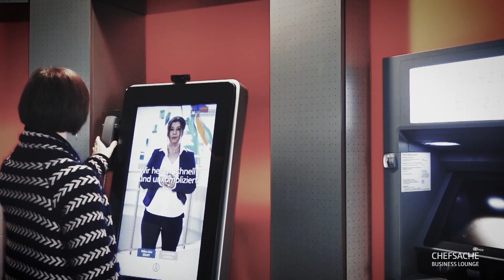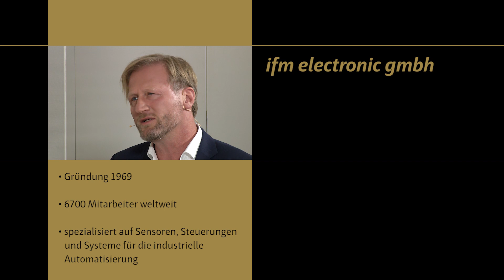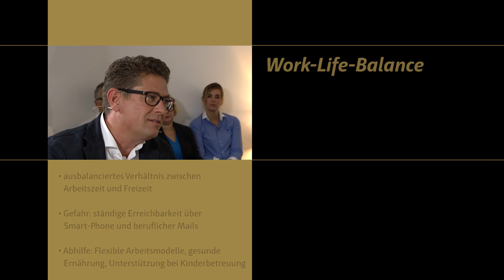CHEFSACHE BUSINESS LOUNGE | Folgen der Digitalisierung - Zukunft der Arbeit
Heute zu Gast:
Steffen Fischer, Zentralgeschäftsführer Personal bei ifm electronic gmbh
Karl-Christian Bay, Wirtschaftsprüfer, Jurist und Experte der Sendung

Düster sieht es aus im zukünftigen Arbeitsmarkt. Hunderttausende Jobs werden in den nächsten Jahren überflüssig. Die Frage ist: wo werden Menschen noch gebraucht und wenn ja - wie viele? Darum geht es in der Sendung CHEFSACHE BUSINESS LOUNGE. Gast ist Steffen Fischer, Zentralgeschäftsführer Personal bei ifm electronic gmbh aus Tettnang (Baden-Württemberg) Ein Unternehmen, das Sensoren herstellt und vertreibt und damit die Automatisierung mitgestaltet...